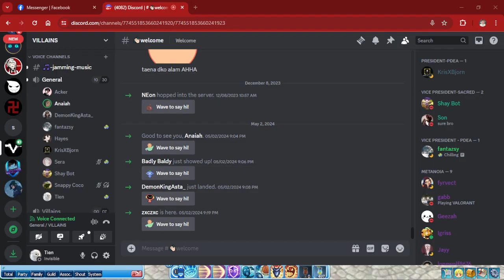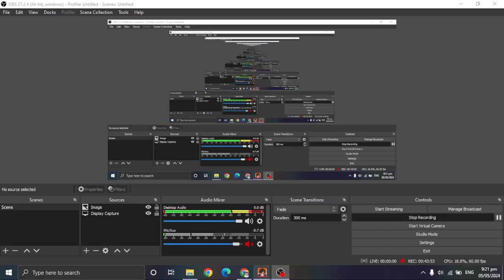[FlyfiLuna[ Castle Siege